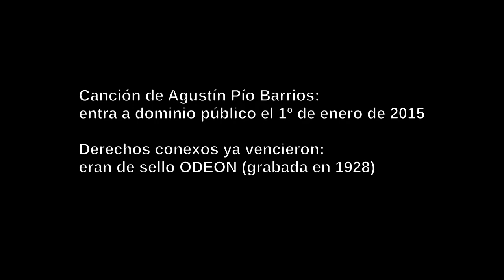Audiencia Pública - Derechos Conexos - mayo de 2014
Video de las organizaciones de la sociedad civil internacional para apoyar a TEDIC en su lucha por la Cultura Libre.